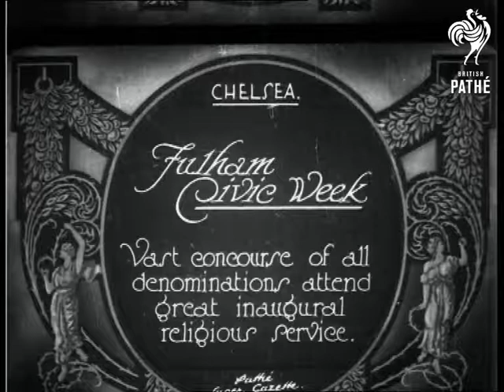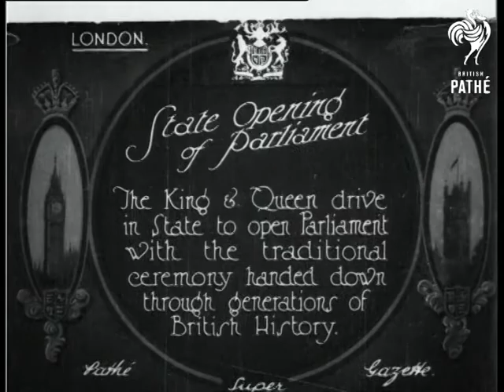Fulham Civic Week (1927)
Item title reads:" Fulham civic week. Vast concourse of all denominations attend great inaugural religious service."

Chelsea, London

M/S kilted pipe and drum band followed by clergy, men in top hats and choirboys. They parade along the streets  M/S of some choirboys standing about - its a windy day, a man conducts singing from a bandstand. He wears cricket whites and there is a shot of the crowd - in winter clothes - it looks as if they are singing a dirge. M/S choirboys sing, crowd sings.  L/S parade.
 FILM ID:668.3